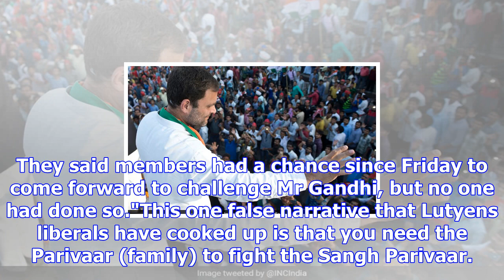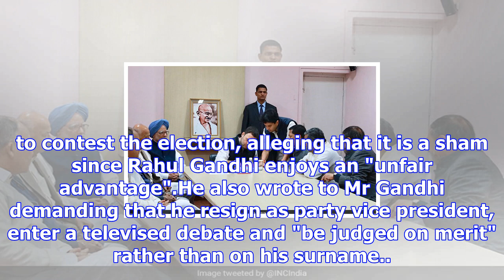Rahul gandhi unchallenged, set to be new congress president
Congress President Election: Rahul Gandhi has been the Congress' vice-president for almost five year...